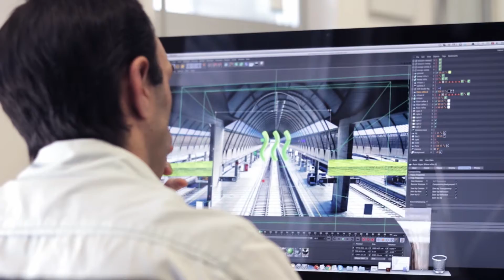Teaser | Entrevista à Bürocratik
A EDIT. estabeleceu uma parceria com a Bürocratik, uma agência criativa especializada em design, brand identity e soluções digitais concebidas à medida. É a agência portuguesa mais premiada nos Awwwards e, por isso, reconhecendo o talento dos seus colaboradores, a EDIT. visitou a Bürocratik e entrevistou alguns dos seus colaboradores.

Na próxima semana iremos disponibilizar o vídeo da entrevista completa.